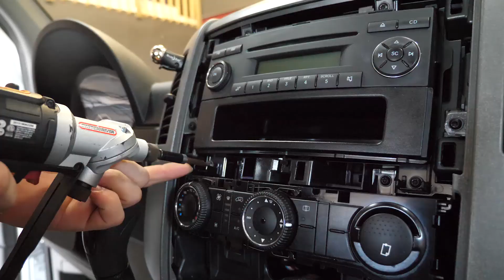We Make Video.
Based in Springfield, IL. Video Production, Social Media Marketing,